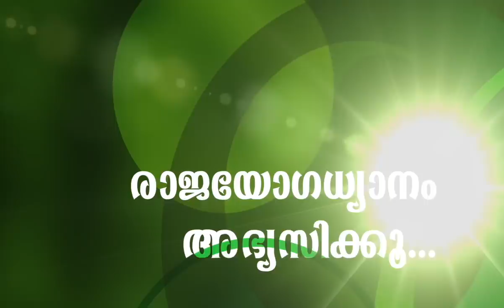What is the Reason for your Sorrow by BK Sheeba Sister ## 351